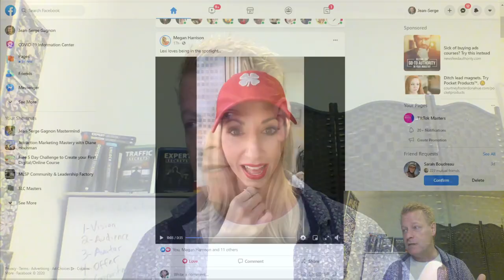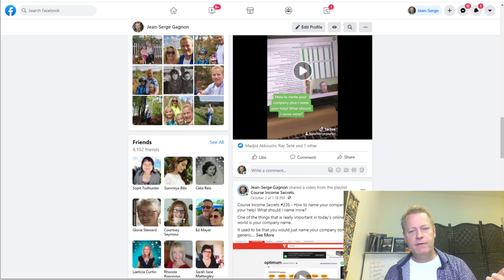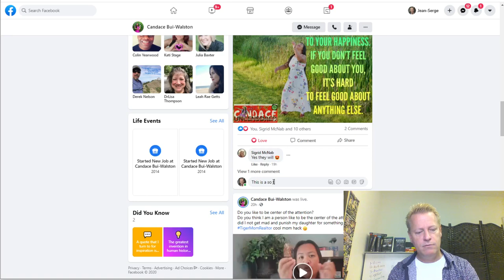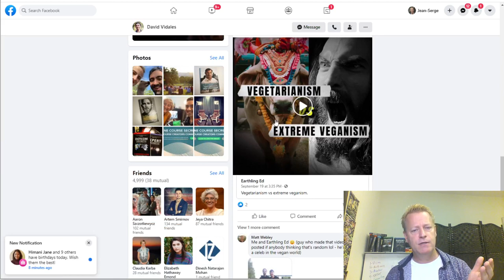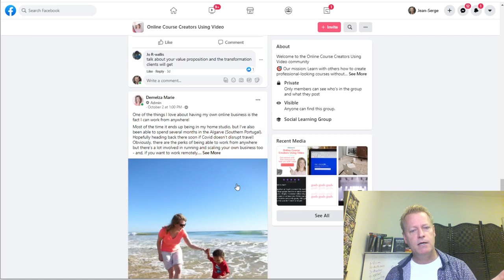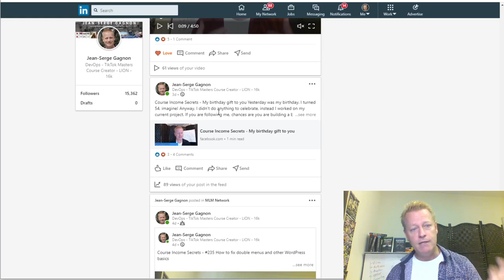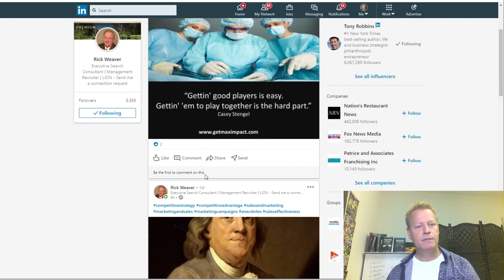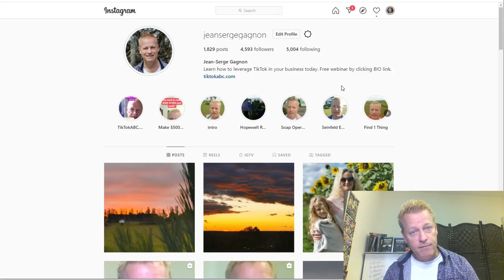Course Income Secrets - #237 What are the rules of engagement to grow your audience and make sales?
What are the rules of engagement to grow your audience and make sales?

How do you really get more sales on Social Media?

It’s by having more people see your offer, right?

Are you getting no views and no clicks on your posts?

Yeah, that’s what happens to me too

What are the rules of engagement?

What do I mean by “rules” of engagement?

In war, it’s all about what you should and shouldn’t do when engaging the enemy.

Even in war, there are rules you must follow – like only fire on soldiers with weapons or don’t capture civilians.

Obviously, we aren’t talking about these types of rules here.

I’m talking about engagement on Social Media… or really online… and even offline.

Offline rules of engagement

When we are offline, trying to build a business or sell a product or course, it’s pretty much all about people knowing you.

When you go to a business fair or a trade show and you have your booth, people will come see you and ask questions.

The ones who remember you will remember you because of what you asked...